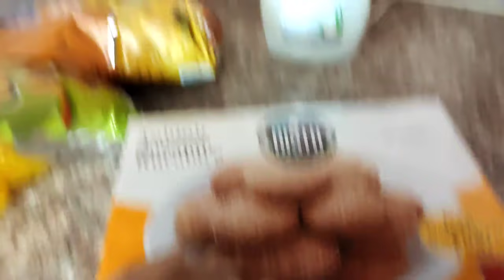En las cámaras no se vio🤦🏻‍♀️/Cumpleaños de Ebubekir/ familia turcolombiana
vlogs familiaturcolombiana BİENVENİDOS a Nuestro Canal Familiar donde tienes a diario un Vlog de nuestra vida Familiar y experiencias entre Turquia y Colombia

CANALES